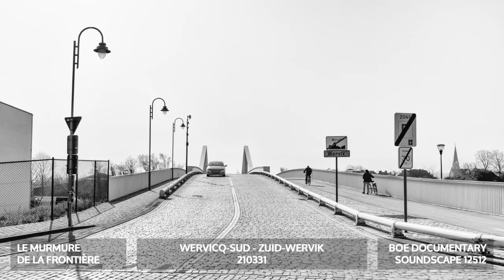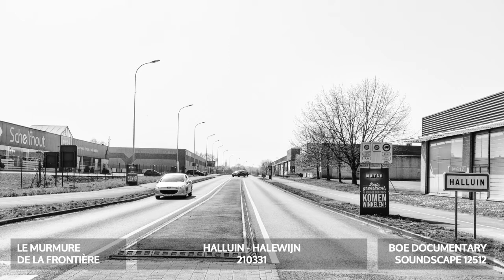Le murmure de la frontière franco-belge - De grens fluistert - Fotostrip 2 - BOE Soundscape 12512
Le murmure de la frontière franco-belge / De grens fluistert
… BOE 12500 Bray-Dunes ⇢ Anor (27’) brengt een samenvatting van de geluiden van 105 grensovergangen - vergezeld van foto’s. Dezelfde beelden worden gebruikt in de ruimere soundscapes per arrondissement
… BOE 12501 Bray-Dunes ⇢ Nieppe (18’)
… BOE 12502 Armentiers ⇢ Neuville-en-Ferrain (11’)
… BOE 12503 Risquons-Tout tot Baisieux (9’)
… BOE 12504 Camphin-en-Pévèle ⇢ Maulde (9’)
… BOE 12505 Mortagne-du-Nord ⇢ Sebourg (9’)
… BOE 12506 Eth ⇢ Bousignies-sur-Roc (19’)
… BOE 12507 Cousolre ⇢ Anor (9’)
… In de playlist op zijn nog langere soundscapes te beluisteren voor de eerste vijf afleveringen.
… Deze opnames werden gemaakt naar aanleiding van de nieuwe Franse wetgeving “visant à définir et protéger le patrimoine sensoriel des campagnes françaises”.
… Actualiteit: de corona-pandemie kleurt de kaart van Frankrijk rood en dwingt het hele land in lockdown... Maar Le Nord laat zich nog steeds horen! BOE registreerde aan de Frans-Belgische grens gefluister en geraas, gekabbel en geblaf. Luister in deze uitzending mee naar het leven in Frankrijk: van Armentiers tot Neuville-en-Ferrain.
… Locatie: 12 locaties op de grens ‘franco-belge’ van Rijsel Metropool, arrondissement Rijsel, departement Nord, regio Hauts-de-France, Frankrijk
… Start: Armentiers, 50°42'20.66" N 2°53'3.77" E
… Einde: Neuville-en-Ferrain, 50°45'22.84" N 3°10'34.13" E
… Datum en uur: 21 maart 2021 om 14u21 voor Armentiers en Houplines
… Datum en uur: 31 maart 2021 om 9u26 van Frelinghien tot Neuville-en-Ferrain
… Duur: 11’
… Onderwerp: het geluid van Frankrijk opgenomen aan de Frans-Belgische grens
… Opname: microfoons gericht op Frankrijk
… Omstandigheden: buiten, zonnig, wind (3 op 21/3 en 2 op 31/3 bij 23°C)
… Verloop:
00:00 01 Armentières - Armentiers / Le Bizet - Ploegsteert - Komen-Waasten - Comines-Warneton: reizigers aan bushalte, bus rijdt voor, bus vertrekt
01:28 02 Houplines - Opline / Le Bizet - Ploegsteert - Komen-Waasten - Comines-Warneton: brede beek onder brug, eenden, vogels, wind, stuk metaal valt
02:06 03 Frelinghien / Touquet - Komen-Waasten - Comines-Warneton: auto's rijden voorbij en stoppen aan tabac
02:36 04 Deûlémont - Deulemonde / Pont-Rouge - Comines-Warneton - Komen-Waasten: brug voor voetgangers en fietsers, wandelaar verlaat Frankrijk, werken op achterliggend terrein, vogels
03:22 05 Warneton - Waasten / Warneton - Waasten: fietsers, auto draait in straat, auto over de brug, vogels, petanque baan: onkruid uitkappen en harken, man aan het woord
04:30 06 Comines - Frans-Komen / Comines - Komen: werken aan de oevers van de Leie onder de brug, binnenschip vaart onder de brug
05:37 07 Wervicq-Sud - Zuid-Wervik / Wervik: fietser rijdt over zijpad brug, moto op brug, auto's over begin brug met keikoppen
06:29 08 Halluin - Halewijn / De Barakken - Menen: gesprekken op staat, auto, kinderen fietsen
07:15 09 Halluin - Halewijn / Menen: druk grensverkeer ter hoogte van La Palma & Match
07:54 10 Neuville-en-Ferrain / Rekkem - Menen: kinderen spelen, auto, hond in woning blaft
09:05 11 Neuville-en-Ferrain / Paradijs - Rekkem - Menen: autoweg E17, douane zet achtervolging in op vrachtwagen, druk verkeer, vrachtwagens rijden parking af
09:57 12 Neuville-en-Ferrain / Paradijs - Rekkem - Menen: autoweg in de verte, hond blaft, op stap in verlaten straat, middagnieuws uit open raam, verlichtingspaal

… BOE archiveert tradities, erfgoed en kunst in geluid. BOE bouwt expertise op in fonografie, field recording en soundscape design met een focus op het sensorisch erfgoed van het platteland. Als onderdeel van ikwashier.live deelt BOE dezelfde documentaire en artistieke aanpak.